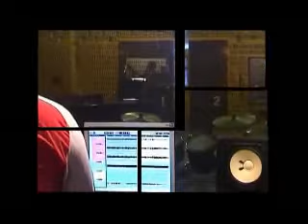Chala Madre - No Me Dejes (Vídeo Oficial)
Musica Disponible: Chala Madre No Me Dejes (Video Oficial)

La otra noche me di cuenta que las cosas
Ya no van a ser igual
Que la vida da mil vueltas y mas vueltas
Para ver como zafas
Que un dia como tantos que aparece
Una luz de inspiracion
Que te toma por asalto sin preguntas
Como toda tentacion
Y esa noche me cruce con tu mirada
Que no te pide perdon
Que te dice por favor no digas nada
Solo llevame con vos
Pero como todo empieza y termina
Antes de que saiga el sol
Si te quedas otro rato mas conmigo
Te dedico esta cancion que dice
No me dejes corazon
Por esta noche
Que mañana ya habra tiempo para el adios
No me dejes corazon por esta noche
Es de dia lentamente
Y la noche una especie de extinción
Tu recuerdo se contagia del olvido
Ya no se lo que paso…

Montevideo, Uruguay.